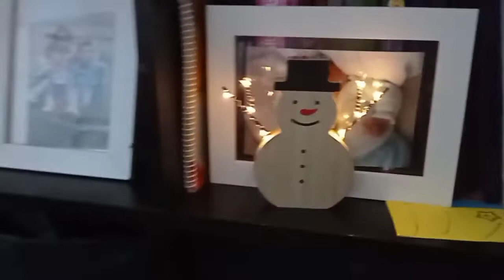ÁRBOL DE FIELTRO NAVIDEÑO Y ORIGINAL!!! DECORACIÓN NAVIDEÑA PARTE 3 -VLOGS-